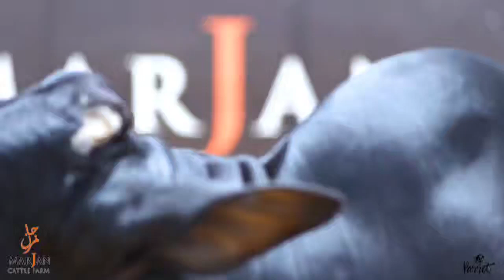Black🖤The Mesmerizing Giant❤️🔥"CURASSOW"🖤Marjan Cattle Farm💖 MashaAllah😍 Yadullahkhan Official ❤️